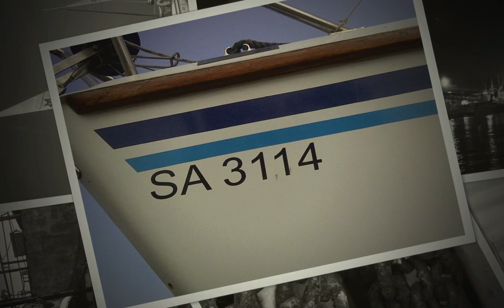ROBTEK H23 FUN WORLDS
Slide show of the Robtek H23 Fun Worlds hosted by Port Owen Yacht Club over Easter 2013. Photograph credits: Marna Cilliers, Coenie Thiart, Douw Kruger, Roel de Haan and Johan Schlebush.   17 Yachts participated in the races. We sailed to St Helena Bay for a fish and chips lunch. After the weekend three yachts returned to their home ports - Nina and Pee Dee Q to Gordon's Bay and One Step to Mykonos Marina, Langebaan.